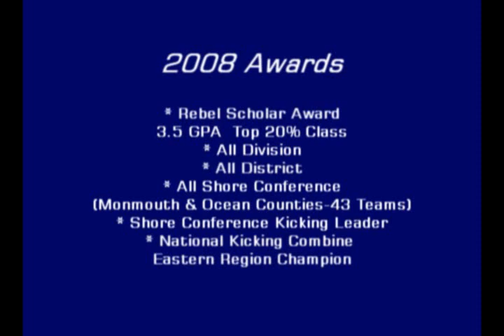Ryan Handy Sophomore 2008 Highlights Howell NJ Class of 2011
2008 Howell High School Sophomore Football Highlights featuring Ryan Handy-- # 5 - Class of 2011 -
Kicker / Punter / Receiver / Strong Safety.